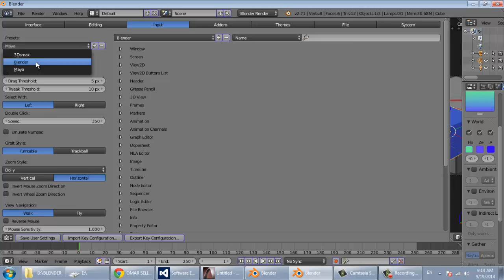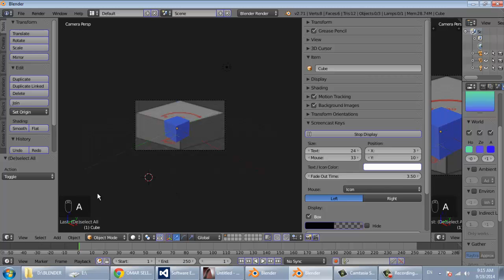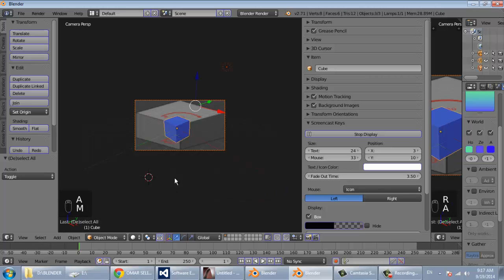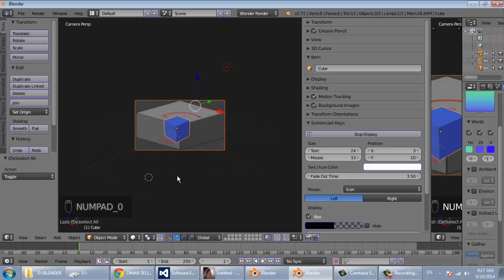BLENDER 9 user interface شرح بلندر بالعربي